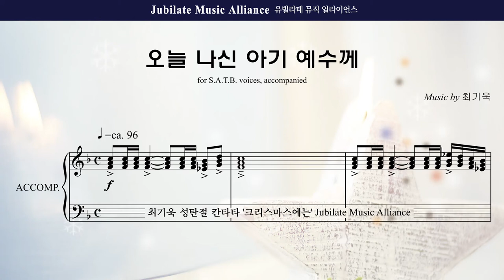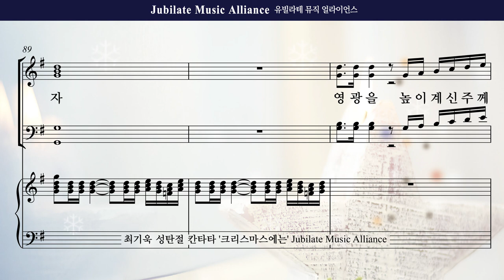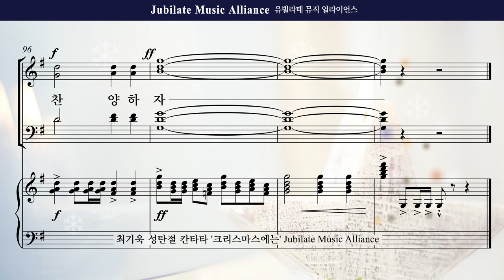[성탄절 칸타타] 최기욱 '크리스마스에는' 08. 오늘 나신 아기 예수께 Bass